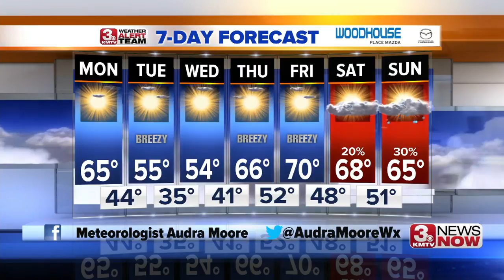3 News Now Latest Headlines | October 13, 10pm